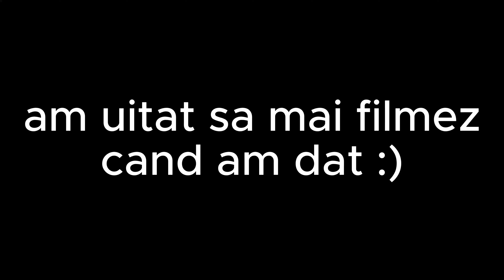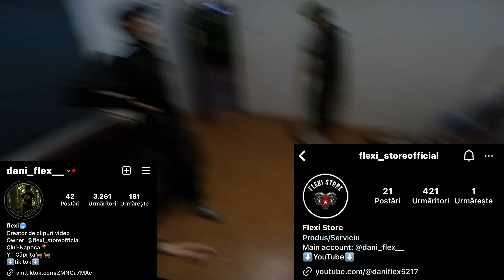Multe cazaturi + a dat 360 la step up | Flexi Vlogs #22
SHARE la toti prietenii tai sa ajunga clipul cat mai viral. Noi ne vedem in urmatorul clip. Ceaw!